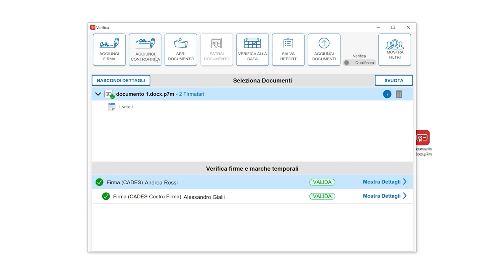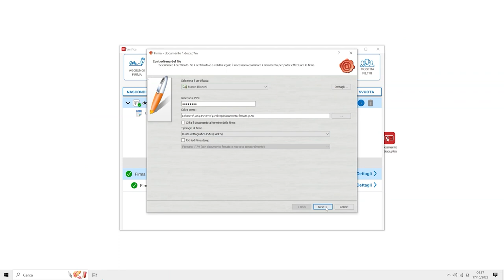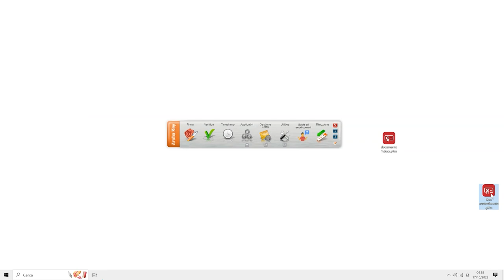Controfirmare un file con Aruba Key